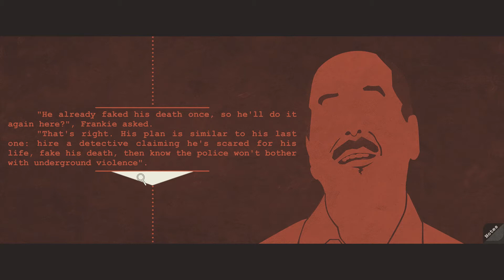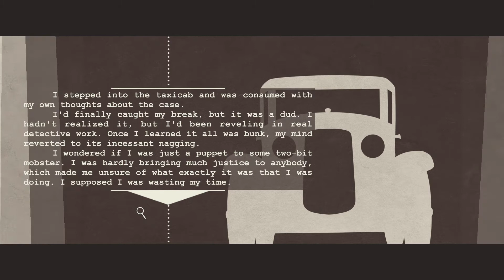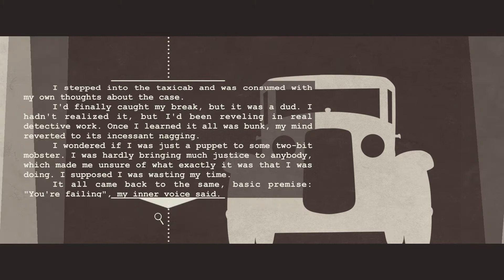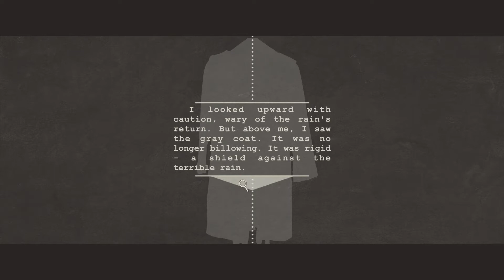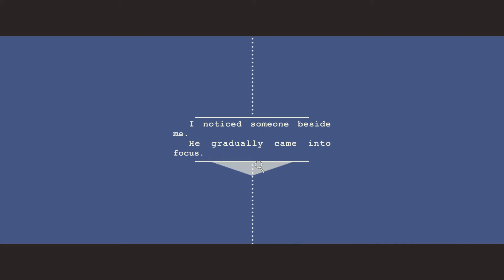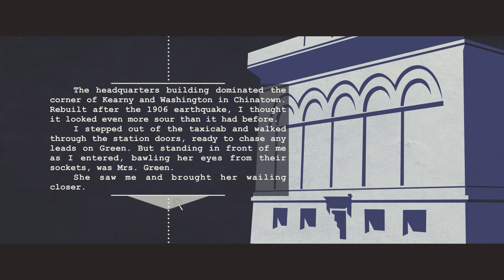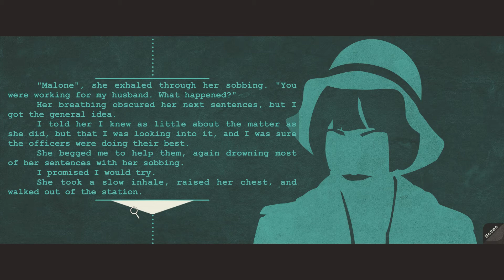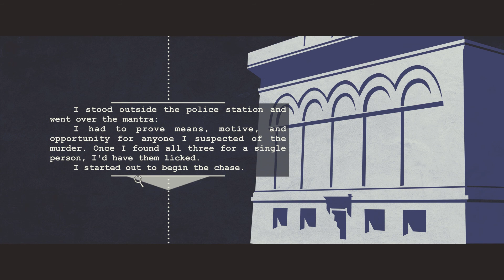Azuru Plays: A Case of Distrust Episode 5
Hey Guys

How's it going? I decided to upload the rest of the series this week to keep up the story.
I hope you guys are looking forward to it.

Are we slowly discovering clue that help us uncover the mystery?
Has anyone called out who the murder is?

I'm intrigued to know!
Emma